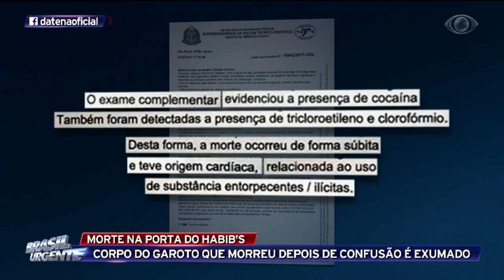Caso Habib's: Corpo de menino é exumado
O corpo do menino foi retirado da cova e levado para o Instituto Médico Legal (IML), onde passará por novos exames.